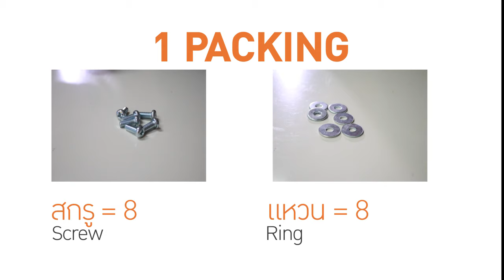Assembly Cabinet SGD-3,4,5 + SOD-3,4,5